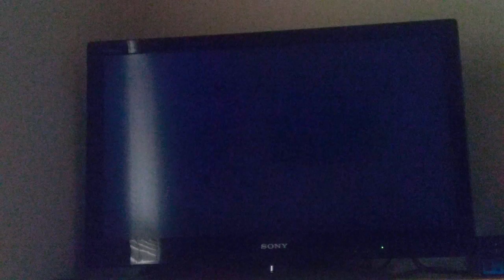Gran Turismo 3 - Race At Laguna Seca Raceway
In this race it's Laguna Seca Raceway with 10 laps it's hard.